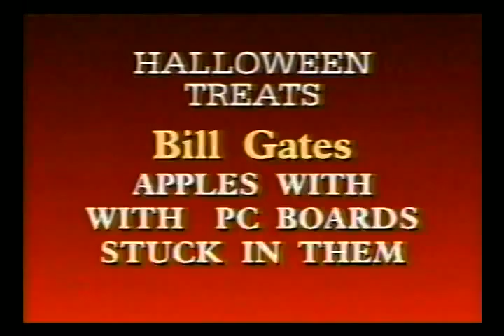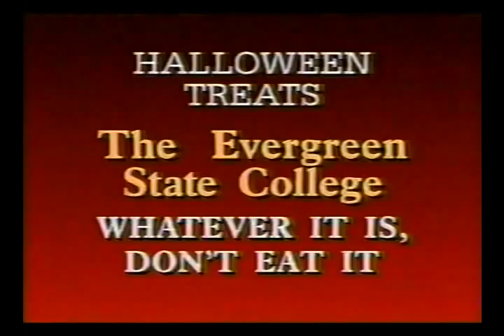Monologue ( S08E05 )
Ex-governor Booth Gardner ( Eugene, Evergreen State College, Grateful Dead, Dan Evans ).  Halloween candy and best houses ( Jeff Smulyan ).  Power Point of Halloween Candy being offered  ( Jeff Kemp, Bill Gates, Wayne Cody, Dave Valle, Brian Bosworth, Evergreen State College, Don James ).  Intro for "Anxiety Man".